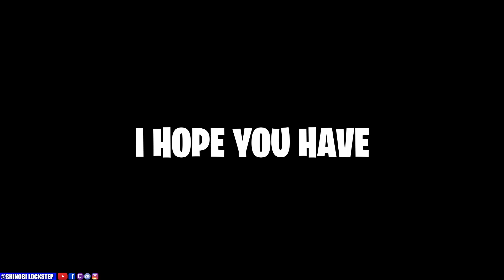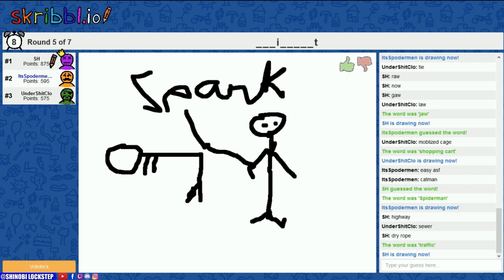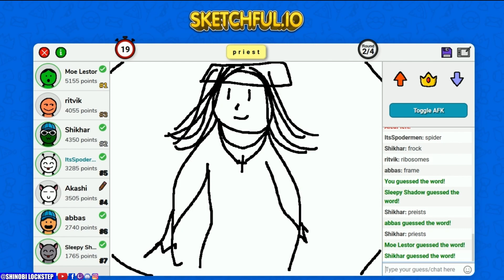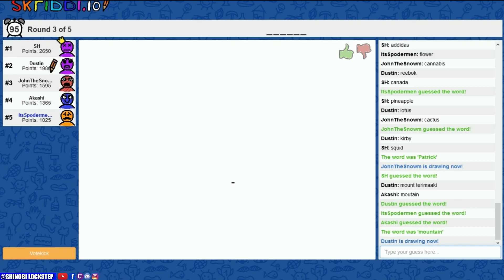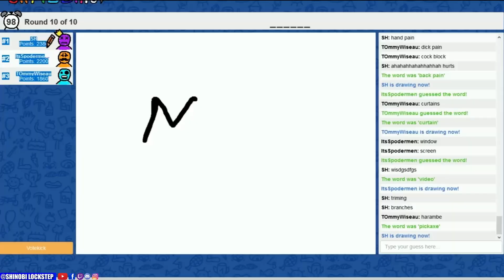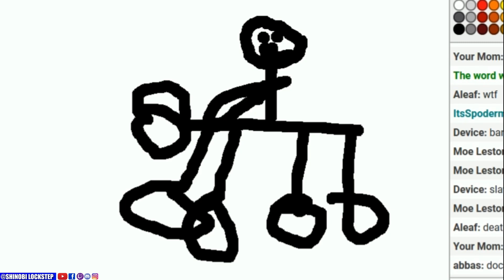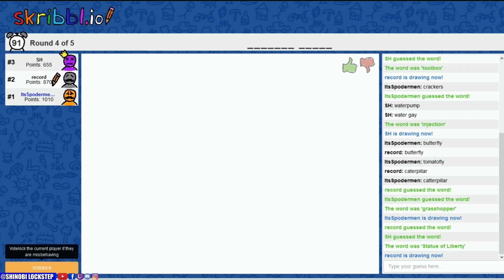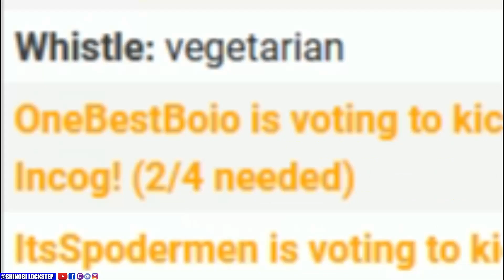The Best Sketchful & Skribbl Video 🤣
The drawings get more and more weird! This may be the best Sketchful & Skribbl video yet!